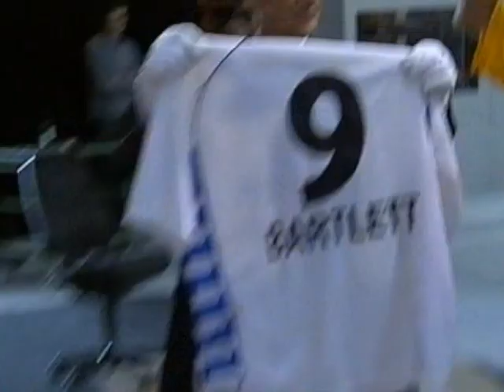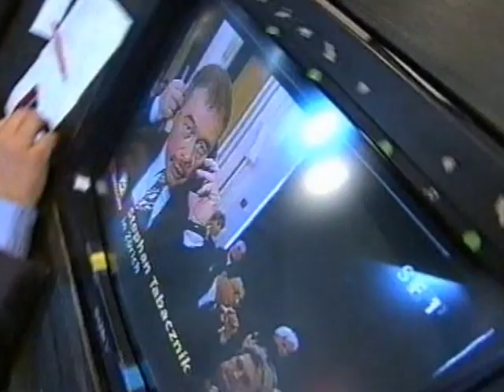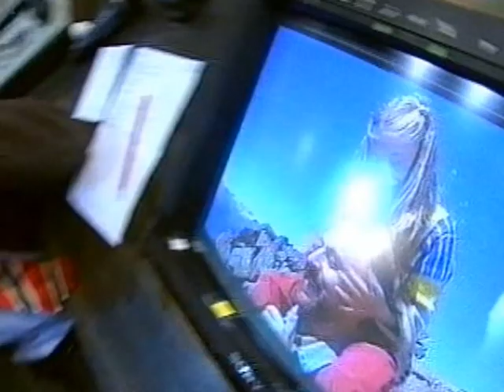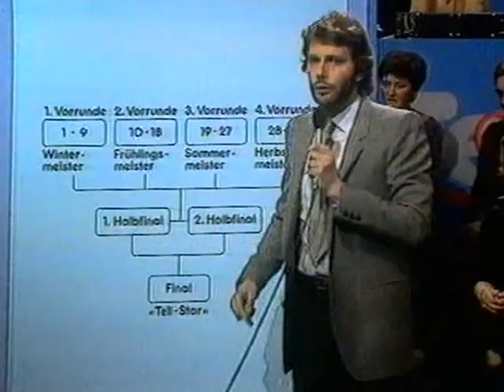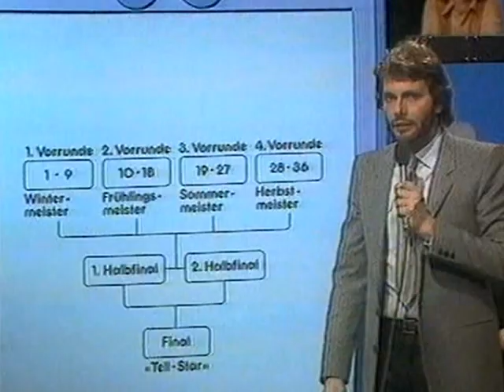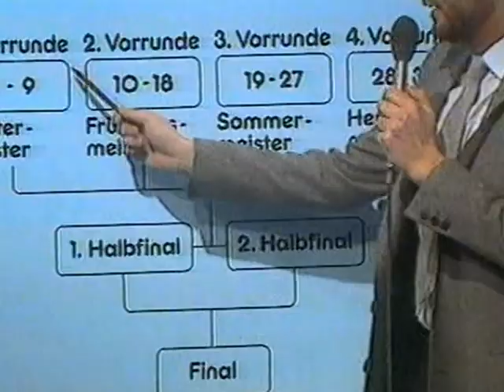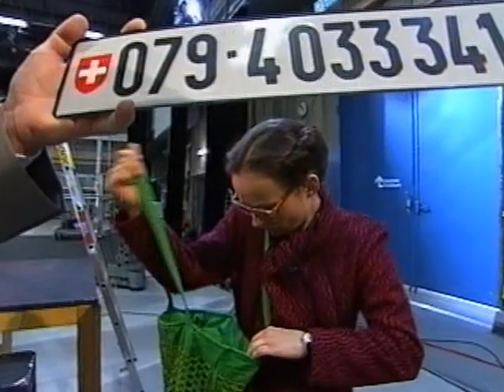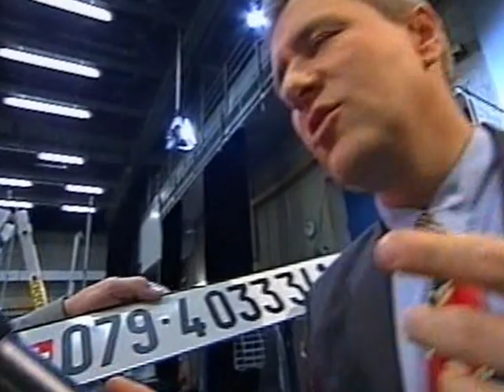Ventil Nr. 63 (08.12.1999) Teil 1/2